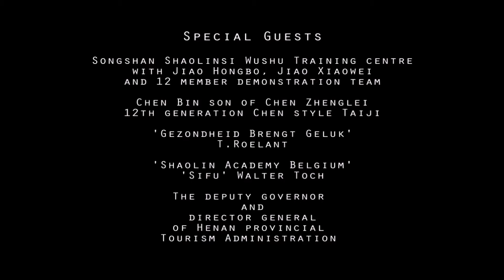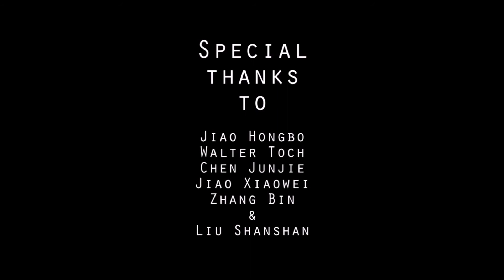Real Shaolin Kung Fu & Taiji Chen with Chinese & Belgian Monks and Masters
Unieke opnames van de Shaolin Monniken en Sifu Chen Style vertegenwoordigers van de Henan Provincie (bakermat shaolin kung fu in shaolin tempel en chenijagou bakermat Taijiquan in de wereld). Voor de Belgische Sifu's die ook deelnamen Walter Toch en Thomas Roelant beiden leerlingen van de LEGENDE Jiao Hong Bo (Shi De Ding). Iets uniek en geniet ervan.